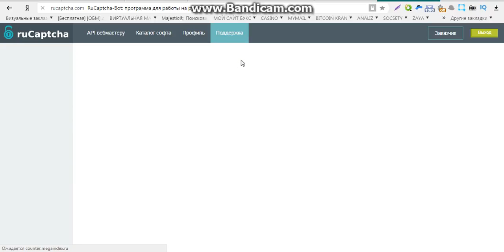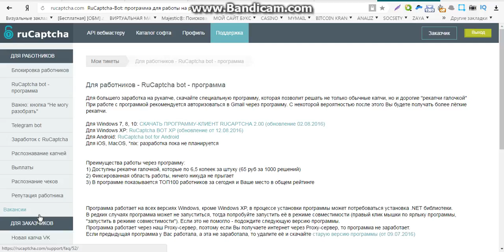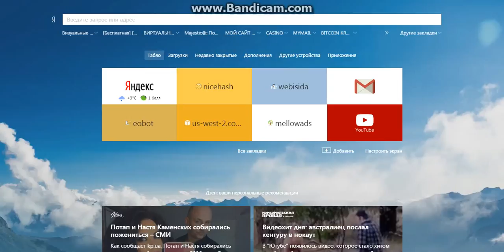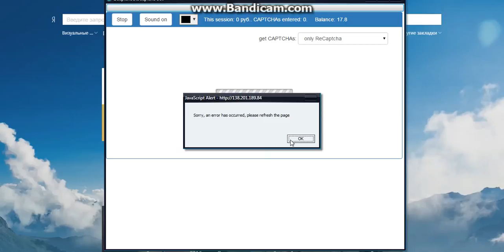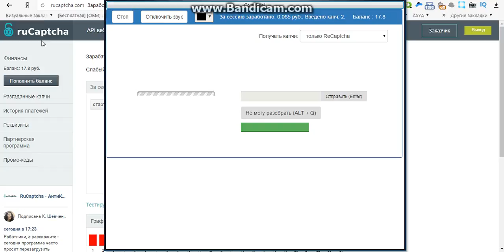заработок для новичков без вложений